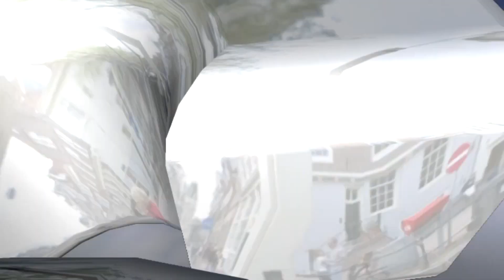Свадебный клип Сергей & Аня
Самара 2015